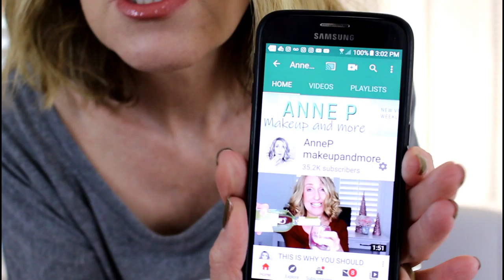Using RIDE or DIE makeup ANSWERING your QUESTIONS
Today I'm using ride or die makeup and answering your questions in this chatty grwm. I'm sorry I didn't get to answer many. But as I was filming I put the question out on my community page and I answered all that replied to that thread. I'll do another Q&A soon. If you missed my original ride or die video when I shared my favorite makeup you can click on this I'm using my Charlotte Tilbury holiday palette in this video. Along with my Anastasia luminous foundation that I love.

WORN IN VIDEO
*FOUNDATION*

*CONCEALER*
Lancome effecerance

*BRONZER*
Chanel bronzer soleil

*LIPSTICK & LIPLINER*
Charlotte Tilbury
Charlotte Tilbury lip cheat (Pillow talk)

*POWDER*
Chanel setting

*BLUSH*
Daniel Sandler watercolour blush
( cherub)

*EYELINER*
PIXIE LINER

*BROW PENCIL*
Chanel brow

*TINTED GLOSS*
Marc Jacobs
( moon glow)

*EYESHADOW *

Charlotte Tilbury Holiday palette 2018

The commission I make is put back into my channel as it helps me pay for any products I talk about and review on my channel, equipment, etc. Thank you so much for your continued support.✨

CODES

I love makeup and I love teaching. I use luxury makeup because that's what I enjoy using. My main focus is on makeup application on mature skin and anti-aging skincare. I'm not a Dr. I just share what works for me and my aging skin. For reference I have combo oily/ dry skin. I have no botox or fillers and I'm currently 53 years old. I share makeup that I use and genuinely enjoy which is purchased by me. On a rare occasion a company may send me a product which I will always disclose. I give my 100% opinion no matter if I purchase a product or if it's sent to me which I always disclose. 💋